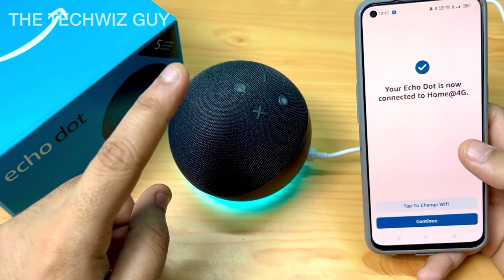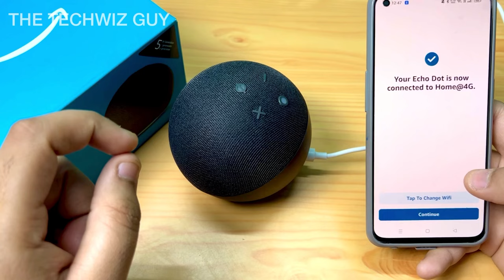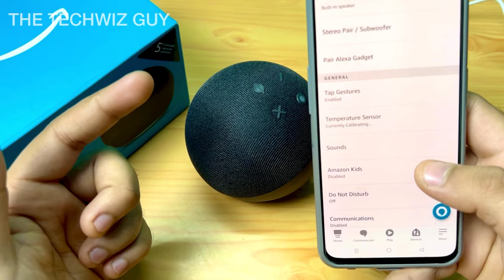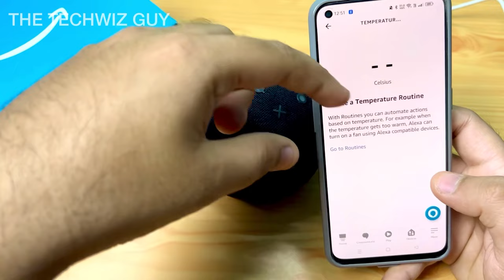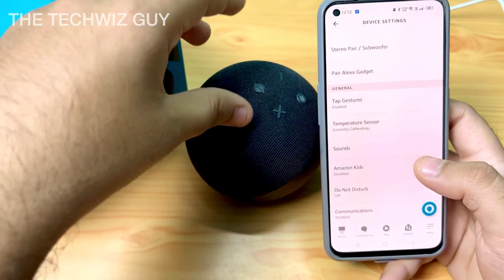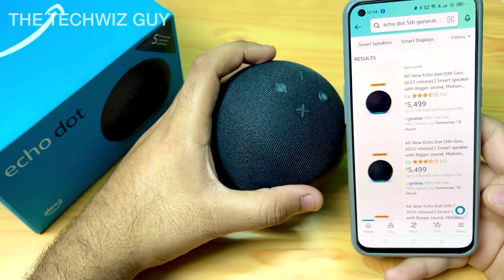Amazon Echo Dot 5th Gen | Detailed Review with Complete Setup | New features 🤩 | Hindi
Hi there!

Are you ready to experience the latest in smart home technology?

Look no further than the Amazon Echo Dot 5th Generation! In this video, we'll be unboxing and reviewing this amazing device, showing you how to set it up and use it to its fullest potential.
From playing your favorite music to controlling your smart home devices with just your voice, the Amazon Echo Dot 5th Gen is the ultimate addition to your home. So, join us as we explore this cutting-edge gadget and discover how it can enhance your daily life.